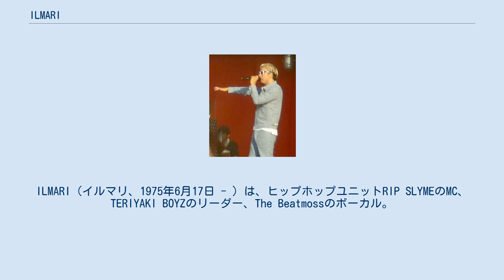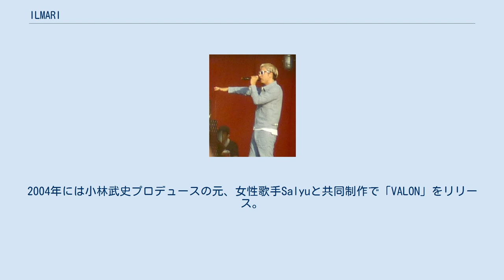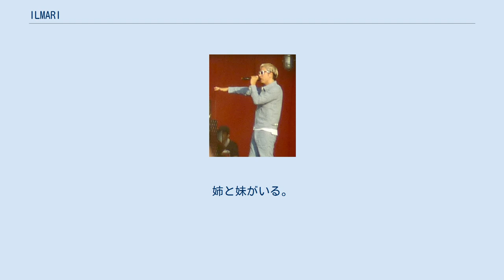ILMARI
ILMARI（イルマリ、1975年6月17日 - ）は、ヒップホップユニットRIP SLYMEのMC、TERIYAKI BOYZのリーダー、The Beatmossのボーカル。
フィンランド・ヘルシンキ生まれ、東京都育ち。
日本人の父親とフィンランド人の母親を持つハーフである。
FUNKY GRAMMAR UNITの一員。
芸名は、フィンランドでのミドルネームから。
妻はモデルの蛯原友里。
 学生時代からダンスをしており、小学校時代から知り合いだったRYO-Zに誘われてクラブなどで踊るようになる。
1994年、RYO-Zと元RIP SLYMEのDJのshigeともにユニットを結成。
その後、SHOJI、PESが参加正式して、RIP SLYMEが結成された。
 RIP SLYME外での活動としては、2001年にDragon Ashの降谷建志とBOTS、スケボーキングのSHIGEOとともにSteady&Co.を結成。
2004年には小林武史プロデュースの元、女性歌手Salyuと共同制作で「VALON」をリリース。
また2005年からはアパレルブランド経営者であるNIGO、同じくRIP SLYMEのメンバーであるRYO-Z、m-floのメンバーであるVERBAL、ソロのラッパーとして活躍していたWISEらとともにTERIYAKI BOYZを結成。
 2008年、オムニバス・ショート・ムービー『R246 STORY』において『CLUB246』の監督を務めた。
 2009年5月、モデルの蛯原友里との交際が明らかになり、同年12月23日に婚姻届けを役所に提出。
2010年5月9日に結婚したことを発表。
 2015年6月4日に妻が妊娠6ヶ月である事を発表した。
同年11月4日に第1子となる男児が誕生したことを報告した（但し、具体的な誕生日は明らかにしていない）。
 ハスキーボイスが特徴的な個性のひとつ。
初期の頃はやや高いクリアな声をしていた。
 父は日本人。
母はフィンランド人。
小さい頃はフィンランドにいたが、すぐに日本に移住。
姉と妹がいる。
 RIP SLYME, Steady&Co., TERIYAKI BOYZの作品は除く